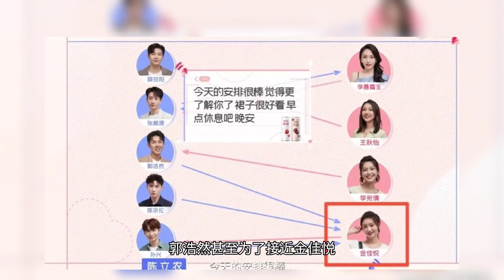《心动的信号5》“雪球CP”渐入佳境，3位男生都向金佳悦发起攻势